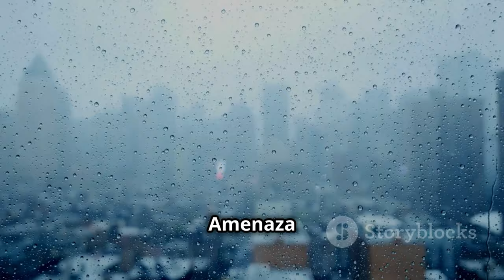The Fight for Survival: Ángela, the Young Valencian in a Coma in Thailand